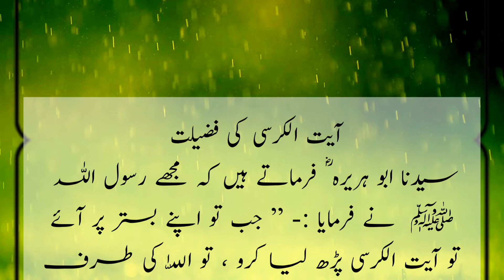Ayat ul kursi ki Fazilat || آیت الکرسی کی فضیلت ۔